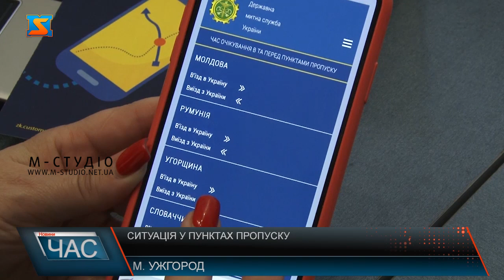Ситуація у пунктах пропуску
Накопичення транспортних засобів у пунтках пропуску Закарпаття – пікове! -Митники фіксують черги! - Стартував сезон відпусток- на кордонах зросли пасажиропотоки .  Олександр Семирга каже, намагаються максимально реагувати на ситуацію. Зокрема, на вихідні посилюють пункти пропуску краю  особовим складом, аби пришвидшити пасажиропотік. Аналізували  основні  причини черг.   Крім того, більше часу іде на перевірку чоловіків призовного віку. Окремо зупинилися на пропускній спроможності пунктів пропуску. Найбільше цьогоріч оформляли за добу, каже головний митник краю  – 70 автобусів. Буває від 7 до 10 автобусів  перед пунктами пропуску. А тривалість перетину кордону коливається від 40 хв до 8 год на вихідні  відвовідно.  Якщо порівнювати з довоєнним туристичним літнім сезоном,  резюмує Олександр Семирга,  тривалість перетину кордону зросла на 19%. З цьогорічних новацій - система раннього повідомлення про нестандартні ситуації на кордонах. Запроваджено пілотний проєкт на теренах Закарапття – це результат пермовин з країнами-сусідками.   У планах також ,якщо буде тенденція до збільшення охочих перетнути кордони краю  – відновити автобусне сполучення через пункт пропуску «Малий Березний». Для інформування громадян про поточну ситуацію та зворотнього зв’язку  запровадили пілотний проєкт «Митниця у смартфоні». Про який-  детальніше  у наступному випуску новин.